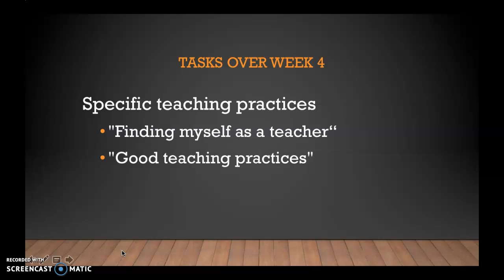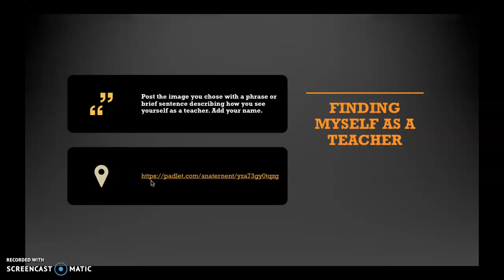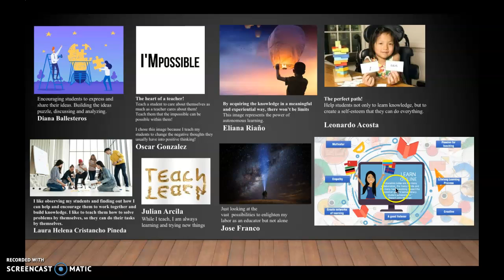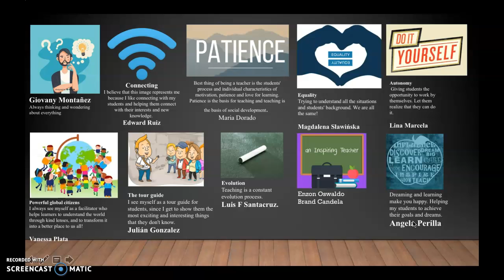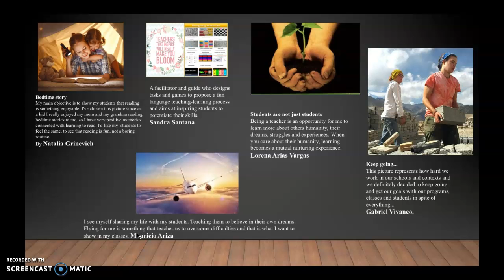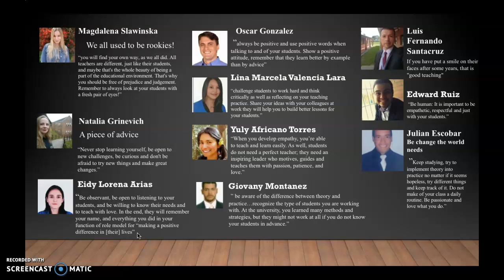Summary week 4